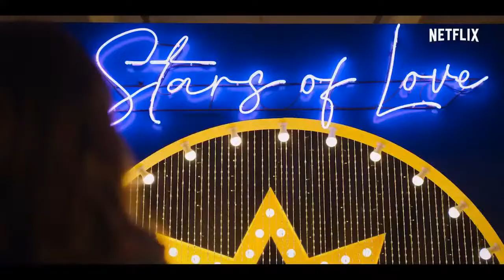GUIDA ASTROLOGICA PER CUORI INFRANTI: DAL LIBRO ALLA SERIE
Mercoledì 16 Marzo, alle 21, un evento specialissimo: andremo alla scoperta di un fenomeno di successo.
E' il caso di dirlo: "Guida astrologica per cuori infranti" di Silvia Zucca (Editrice Nord) è proprio nato sotto una buona stella (a proposito di Astrologìa). Dal libro di culto alla serie Netflix amatissima in mezzo mondo è stato un attimo!

Francesco Carpinteri ha il piacere di presentare sul suo profilo Facebook e sui canali YouTube di LUZ TV e di ALCHIMISTA TV la scrttrice Silvia Zucca, la creator e regista della serie Bindu de Stoppani, l'attore Lorenzo Adorni (il già mitico Tio della serie) e la musicista Elisa Massara in arte Elasi, presente nella colonna sonora con il brano "Valanghe"
Una serata all'insegna della leggerezza e delle stelle, da non mancare!

Vi aspetto insieme ai  miei ospiti!